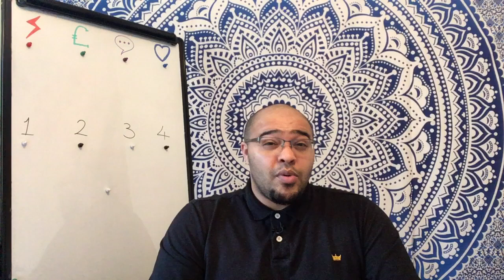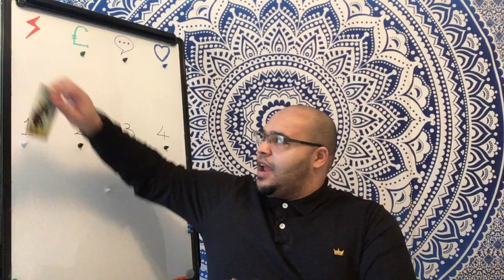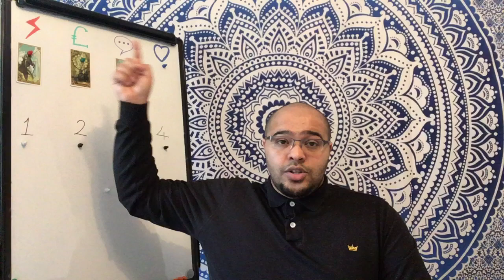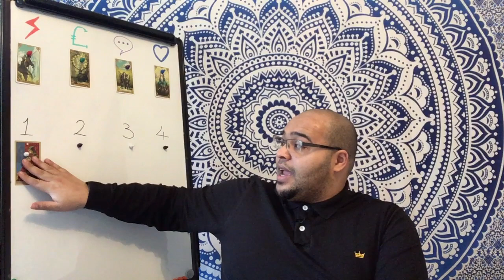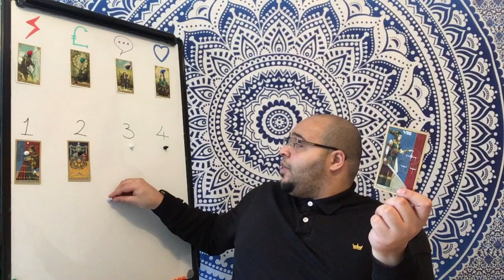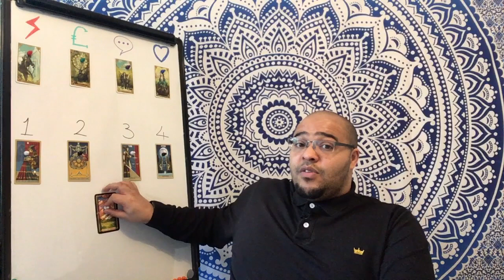ARIES February 2021 | MONEY MOVES, BUT TAKE YOUR TIME!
The Aries February Tarot Reading is an insight into what the month ahead is like in its energy, outlook and general trends and themes. This will focus on Your Actions & Interactions, Communications & conversations, money & materials, and your Love and relationships. All of this under the influence of your key to the month, so you get a clear idea of how the month ahead plays out for your Sun, Moon or Rising sign energies.